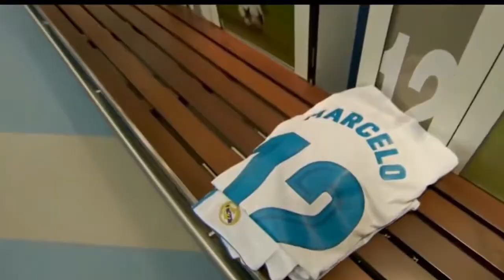Marcelo vs Daniel Alves - The Best Wing Defenders